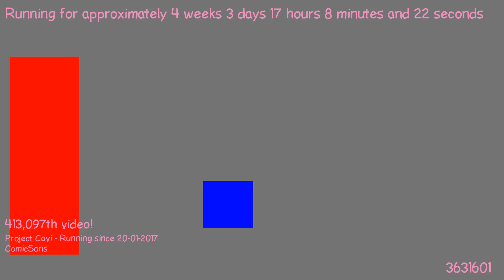1487689956 - Webdriver Cavi - O